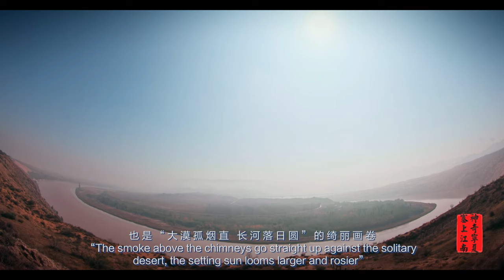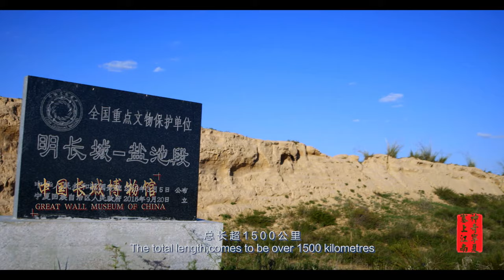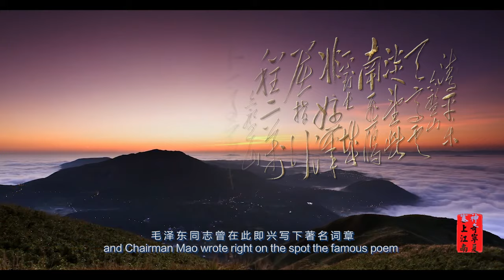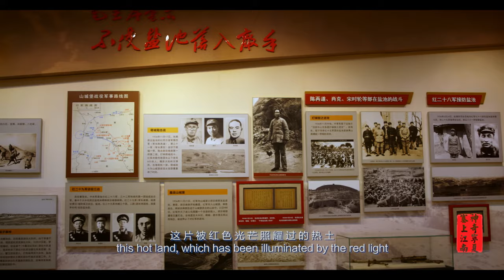Ningxia: An oasis in the hinterland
The Ningxia Hui autonomous region in Northwest China is one of the birthplaces of Chinese civilization and an important link on the ancient Silk Road.

Boasting diverse topography and physiognomy, it gained the reputation of "the miniature garden of Chinese tourism". It is also an ideal place for observing stars due to its clear skies, dry climate and good environment.